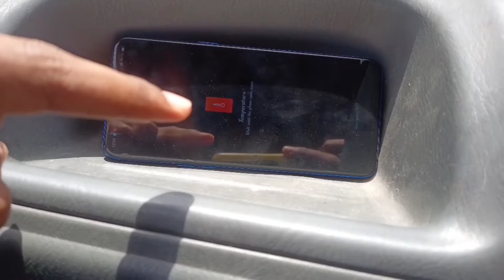🤔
my first car. vilog4 //😮

 My first Vlog hai to Koi bhi mistakes hua

hai to Sorry guys ❤

_rBKJ61U/?igshid=YmMyMTA2M2Y=

music no copyright search on YouTube

shoot Vlog on Realme 5s Editing on

Power director Bus ye hai guys

AliAltafvlogs my first Vlog my first vlog

on YouTube first time shoot vlog vlog

sourav joshi vlog my first vlog viral flying